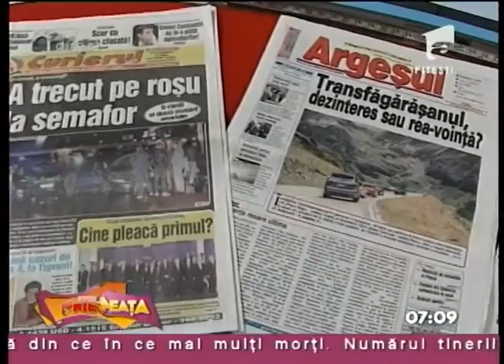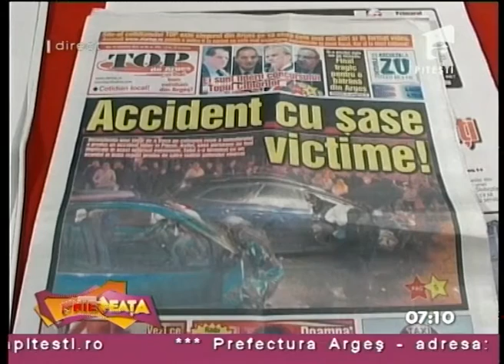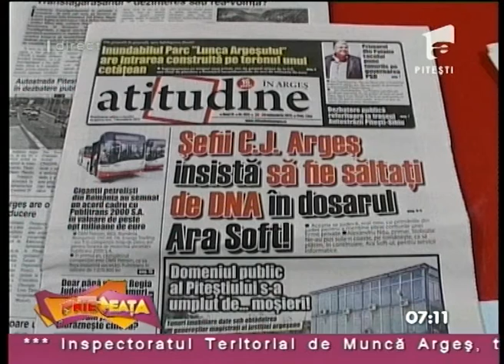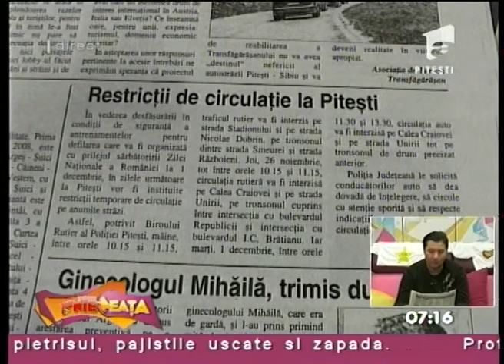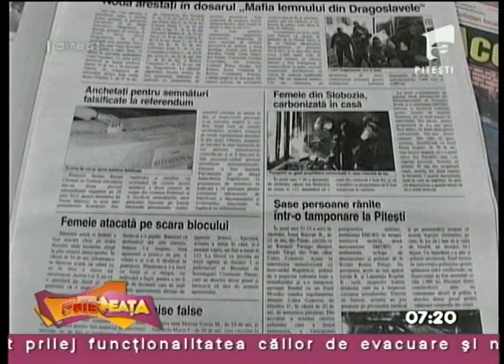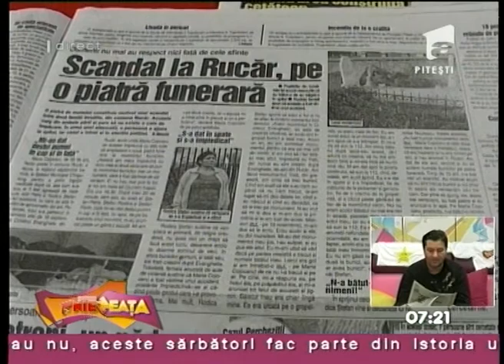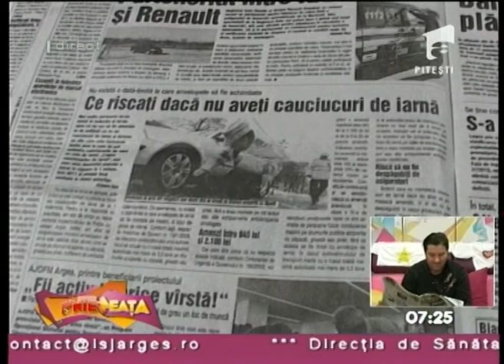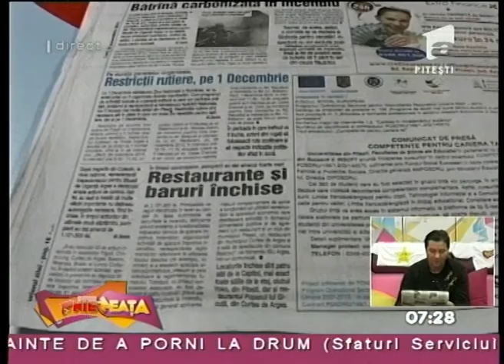AnteNeata 23 11 2015